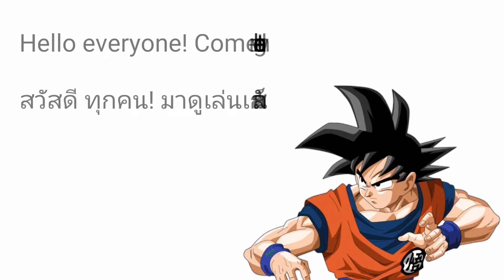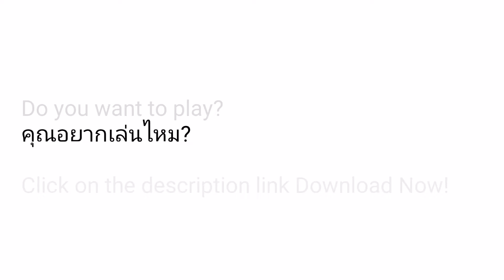(เกม off the road!)(Game off the road!)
เกมส์ off the road !

Don't forget to click to follow🙏

That same / เท่ากันนั้น

Line : Nokux99
Wallet : 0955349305 ห้ามโทรนะเห้ย